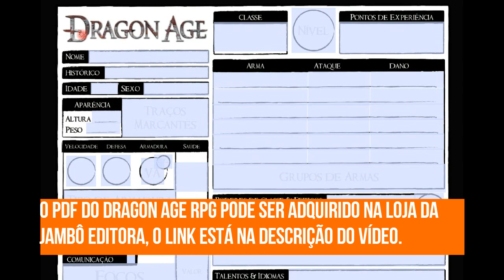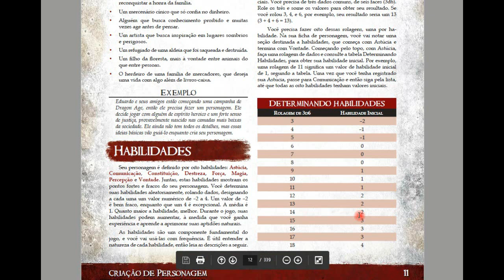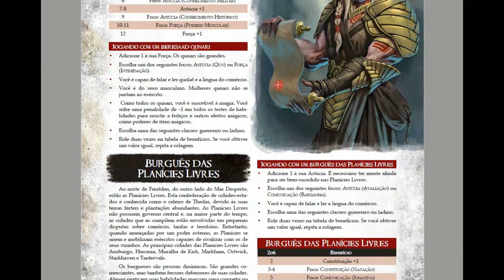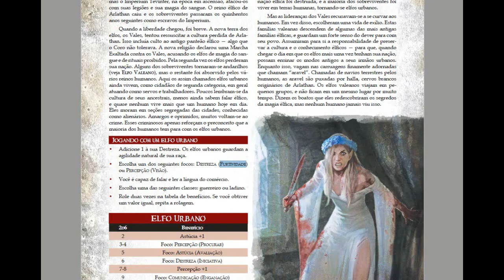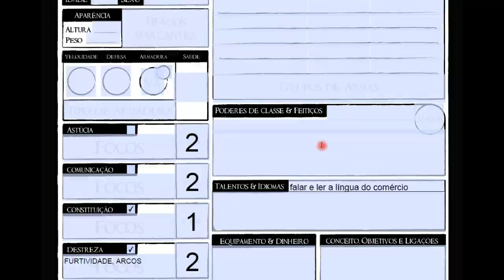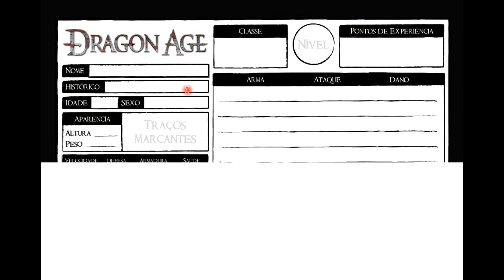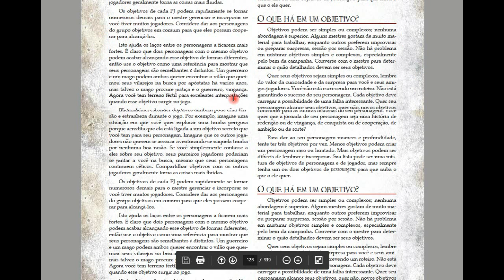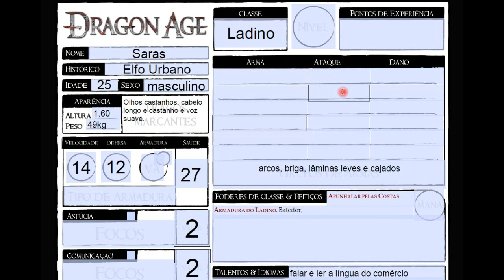Dica de Mestre: Como fazer a ficha de Dragon Age RPG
Olá pessoal! No vídeo de hoje nós vamos ensinar como preencher a ficha de personagem para o Dragon Age RPG, ensinando um pouco de regras e dando algumas dicas.

Se você quiser adquirir o pdf do Dragon Age RPG de forma legal, acesse o site da Jambô Editora:

Se quiser adquirir outros pdfs de outros jogos dê uma olhada na loja Dungeonist

Para adquirir os livros do Dragon Age RPG em formato físico compre pelos links abaixo e nos dê aquela força:

- Dragon Age RPG Livro Básico de Regras
- Dragon Age RPG Caixa Básica 2
- Dragon Age RPG Kit do Mestre
- Sangue em Ferelden
- Crônicas de Thedas. Vol 1

E para se inspirar para montar uma aventura muito show ou um personagem bem dentro do clima do cenário, leia o romance publicado pela Jambô Editora:

- Dragon Age. O Trono Usurpado

Conheça os nossos parceiros:
Batata Binária